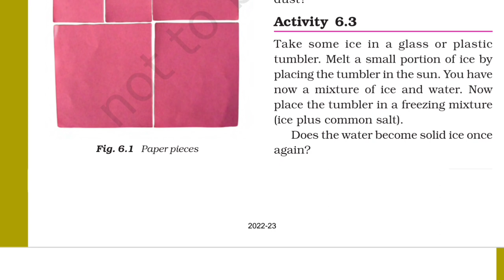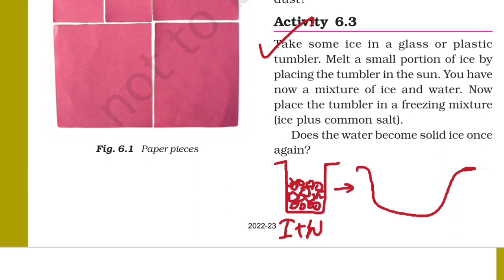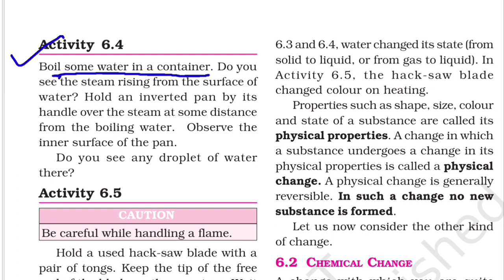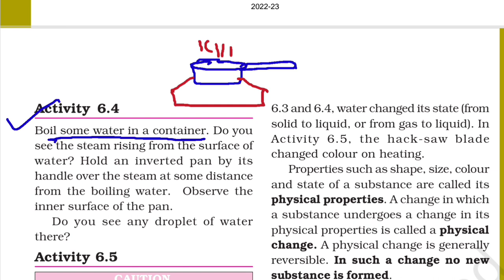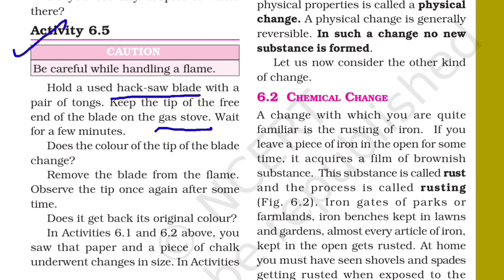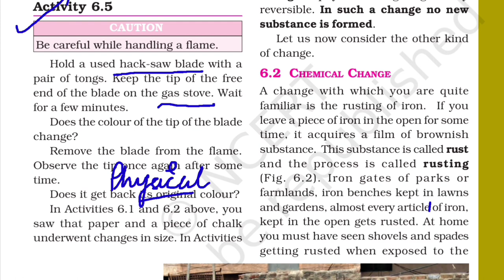Class 7 Science Activity 6.3 | 6.4 | 6.5 | Physical and Chemical changes chapter 6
In this video, I have  explained activity 6.3, 6.4 & 6.5 of class 7 science chapter 6. These activities show how physical changes are of two types and how they work ? How the reversible changes go back to their original structure but irreversible do not..
The syllabus is strictly based on NCERT and CBSE.

Video Chapters -

0:00 - Intro

0:36 - Activity 6.3

2:25 - Activity 6.4

4:10 - Activity 6.5

5:25 - Outro

Here, at Study together with Ratika, we discuss chemistry and biology content from std 7th to 10th in english and hindi. This channel is equally helpful for those aspirants who are preparing for CTET KVS NVS and other govt. exams.

Related searches-

If you find any shortcomings in the content, do write in the comment section.

The apparatus and the apps used in the making of video are mentioned below with their links.

2). Boya mic -

3). White board

4). Canva